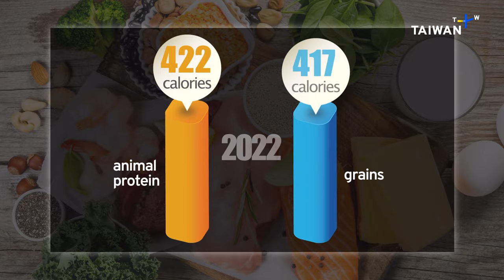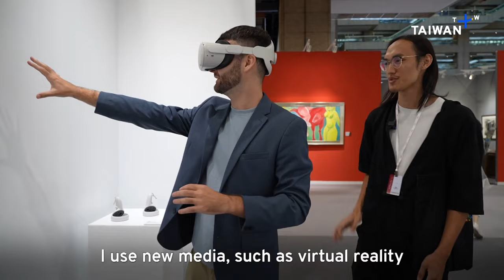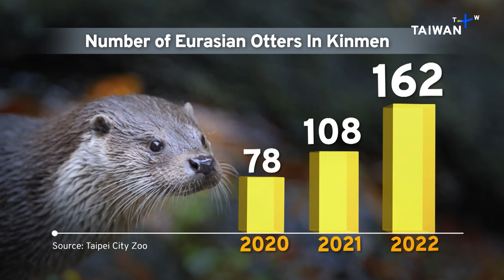Foxconn's Latest EV Model, Here's What Happened – Sunday, Oct. 22, 2023 | TaiwanPlus News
In today's show:
- Foxconn Unveils Its Latest EV Model
- Athletes Gear Up for Asian Para Games
- Taiwan Displays a Growing Love for Meat
- Running Up Taiwan's Tallest Building
- Young Artists Center Stage at ART Taipei Expo
- Kinmen's Eurasian Otters in Peril

🎙 Anchor: Louise Watt